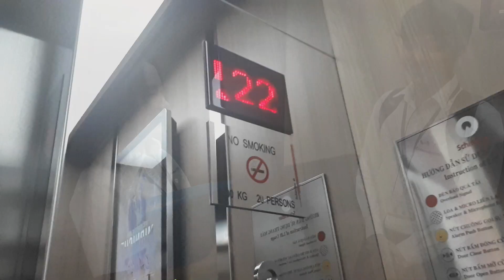THE FACE ACSD 2018 - NGUYỄN PHAN BẢO VINH - NGUYỄN THỊ HẢI YẾN - MS 11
MS 11

Nguyễn Phan Bảo Vinh (BIM5) và Nguyễn Thị Hải Yến (ES）